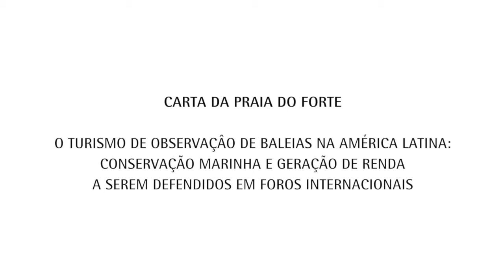SIMPÓSIO DEFENDE USO NÃO-LETAL DAS BALEIAS E EXIGE SUA PROTEÇÃO INTERNACIONAL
Reunidos na semana passada no Espaço Baleia Jubarte na Praia do Forte, os mais de 70 participantes do Simpósio Latino-Americano de Turismo de Observação de Baleias, vindos de cinco países da região (Argentina, Brasil, Chile, Equador e Uruguai)  lançaram um manifesto aos governos e organismos internacionais exigindo a proteção integral às baleias e ao ambiente marinho, e a promoção do seu uso através do Ecoturismo como forma de gerar emprego e renda nas comunidades costeiras de nosso continente. O documento já está repercutindo na imprensa internacional e deve fazer parte das discussões futuras da Comissão Internacional da Baleia e outros organismos que tratam do tema.

Veja aqui a apresentação da Carta da Praia do Forte!